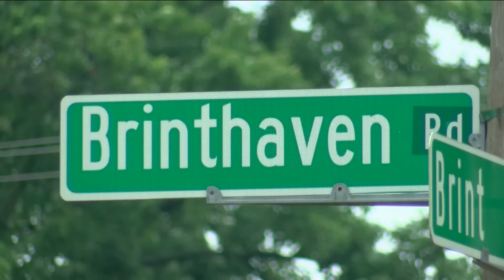Sylvania police reveal suspect in 37-year-old cold case murder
Patricia Stichler's family gets some closure as police announce that DNA evidence points to a suspect in the long-unsolved killing.